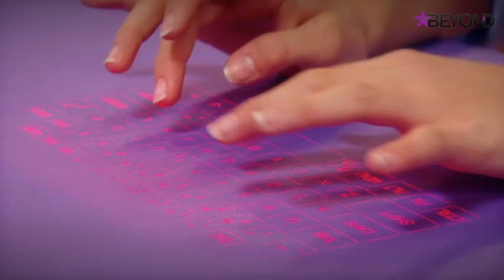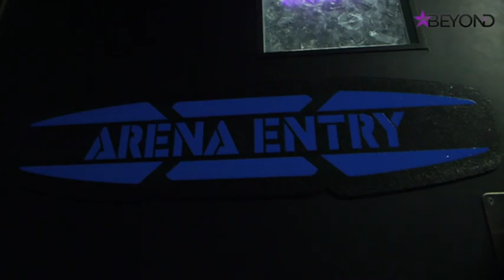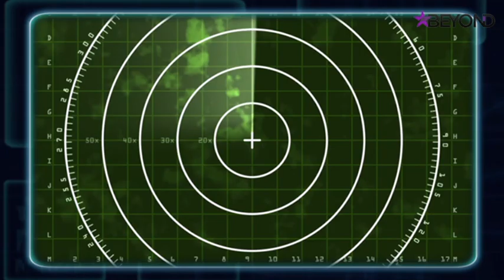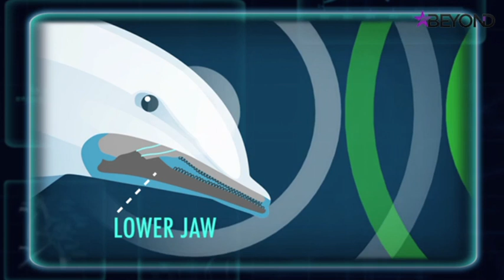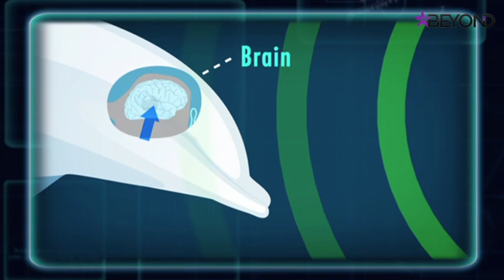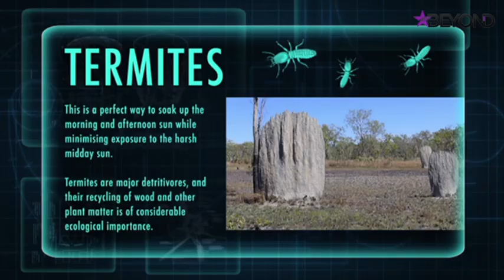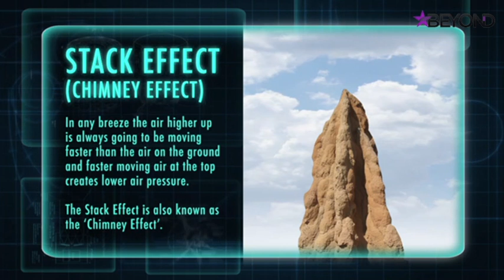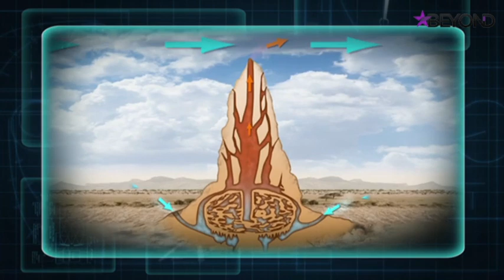ROBERT IRWIN - Wild But True | Episode 7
Robert Irwin teams up with Isabel Yamazaki to reveal how science has made mankind a true student of Mother Nature.

--Kids Science--

Backyard Science is an Australian educational children's television show based on the Dorling Kindersley books. In this series, children experiment with everyday items in order to make something fun and practical and also provide scientific insights in a child's world.

The show is co-hosted by Tarun Victor Gordon and Dana Kronental, is co-produced by Beyond Television Productions and Penguin Television and airs on Australian free-to-air television on both the Seven Network and ABC. The series was composed of more than 78 episodes. Jason Smith was a presenter for some time.

It was broadcast in the USA under the title Crash! Bang! Splat! on the former Discovery Kids Channel.

Learn from Kid Scientists who play and create things you may found useful. For more backyard science visit.